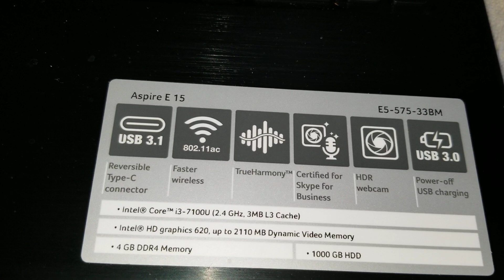Acer Aspire E 15 E5-575-33BM Disassembly Repair or RAM and SSD Upgrade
Disassembly Repair Fix Tutorial Teardown Guide I show how to disassemble to repair and upgrade an  Acer Aspire E 15 E5-575-33BM for Repair or RAM and SSD Upgrade If my videos helped you save money, please consider helping me continue to make these videos by sending me a little appreciation, even $1 would be greatly appreciated. Thanks! :)

Mail:
It's Binh Repaired
1288 N Hillview Dr.